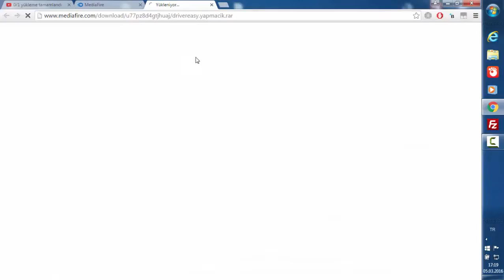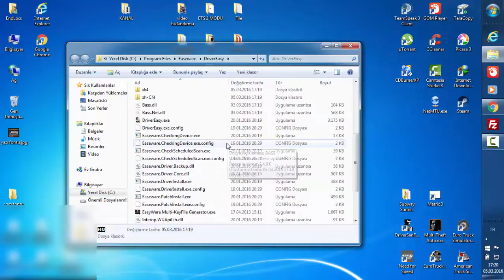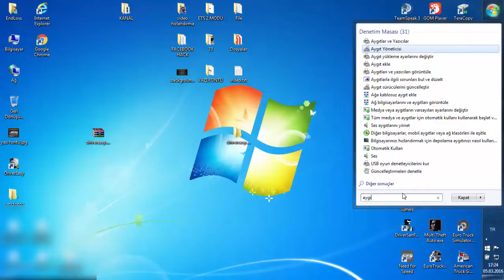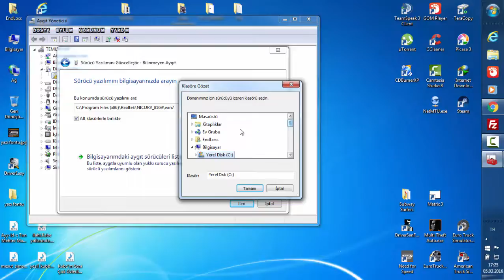Driver Easy ile Hızlı Driver Yükleme - Nasıl Yapılır (2)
Açıklama

Driver Easy Full

Merhaba Arkadaşlar Ben Taha.Kendim önceden farklı bir kanaldan video yayınlıyordum ve bıraktım.Şimdi tekrar yapmaya karar verdim.Ve bu kanal üzerinden yapıcam.Beni izlediğiniz için teşekkür ederim.Abone Olursanız Sevinirim..Bu Youtube Kanalımda Bilgilendirici Eğitici Videolar Bulabilirsiniz İyi Seyirler ...

Video Çekme Programım: SCR Pro (telefon) , Camtasia Recorder (PC)

Ekipmanlarım:  Kulaklık - Logitech m185 Mouse: Casper Klavye: Logitech G105 Ses Kartı
 Casper 15.6 İnç Ekran

 Sistem Özellikleri:  Intel(R) Core(TM) i5-3337U CPU @ 2.80GHz 2.80 GHz 6GB RAM var. 64 Bit x64 Tabanlı İşlemci 2GB Ekran Kartı İntel GRAPHICS